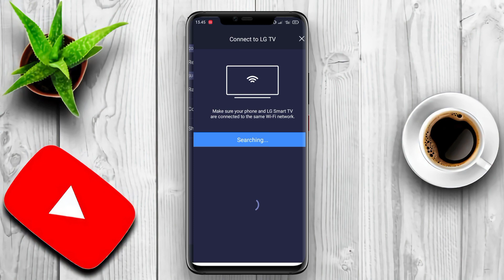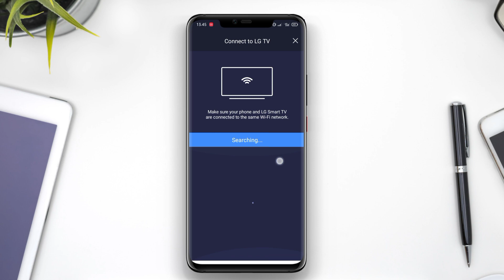2 Aplikasi Pengganti Remot TV yang Rusak di Android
Aplikasi Pengganti Remot TV yang Rusak di Android adalah aplikasi yang digunakan untuk mengendalikan fungsi TV melalui perangkat Android. Ketika remote TV fisik rusak atau hilang, pengguna dapat mengunduh aplikasi ini dan menggunakannya sebagai pengganti remote TV. Aplikasi ini memanfaatkan infra merah pada perangkat Android untuk menghubungkan dengan TV dan mengirimkan perintah seperti mengganti saluran, mengatur volume, atau menjalankan fungsi lainnya. Dengan demikian, pengguna dapat tetap mengendalikan TV meskipun remote fisiknya tidak berfungsi.

Jika ada pertanyaan seputar aplikasi yang kami review dalam video ini, silakan tinggalkan komentar.